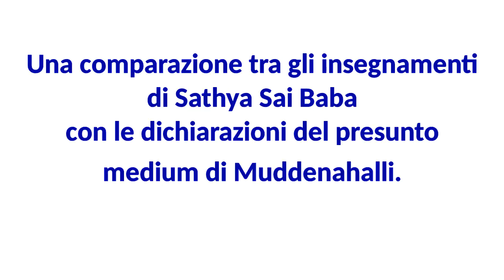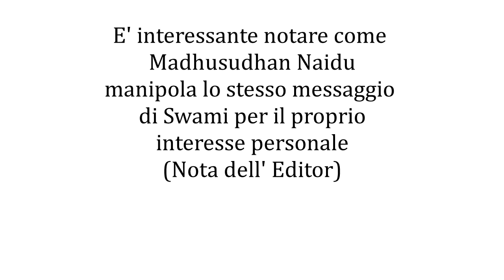FAR RISPLENDERE LA LUCE SULLA VERITA' 4* PARTE, Org, critiche, rinascita, i prescelti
Quarta parte dell' Opera Shining the light on truth . Madhusudan svilisce l'Organizzazione Sathya Sai, parla della rinascita, mentre Sathya Sai Baba promuove l'importanza colossale dell' Organizzazione , della liberazione in questa vita. Continua.
Musica: Prema Mudita Mana Se Kao voce dell' Avatar Sai Baba

Video Editing di Maria Cristina Zorzi